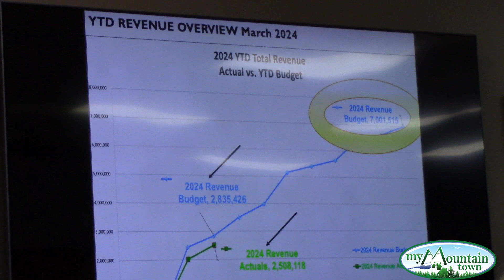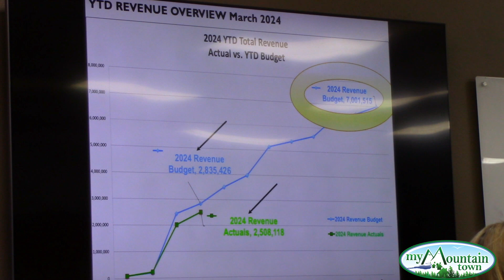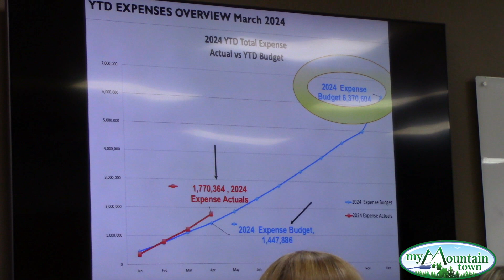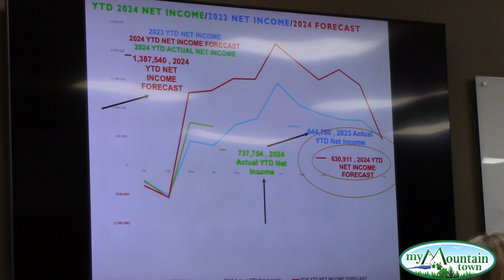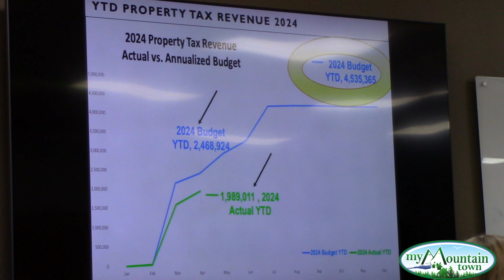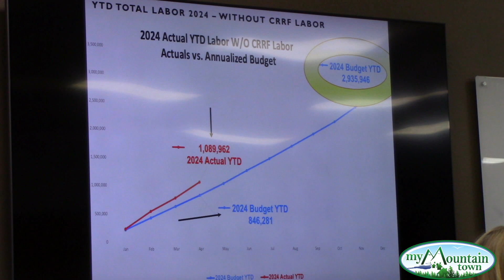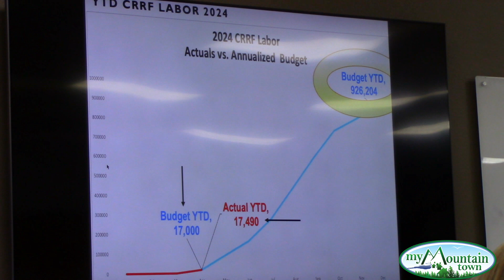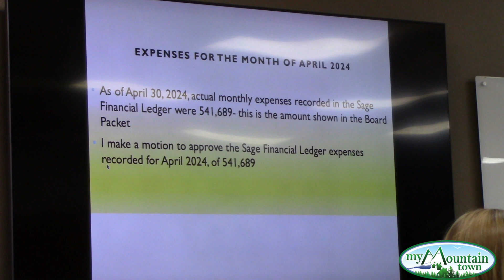Elk Creek Fire Protection District Board of Directors Meeting May 2024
Video recording of the Elk Creek Fire Protection District May 2024 Board of Directors meeting.
10 in attendance

Agenda & Time stamps:
@0:00 Pledge of Allegiance
@1:05 Moment of Silence
@3:17 Roll Call of Board Members
@ Additions and Deletions to, Motion to Approve the Agenda
@4:45 Public Comment Period
@19:15 Review and Approval of the April Board Meetings
@19:56 Financial Matter
@28:11 Chief’s Report
@49:06 Old Business
Chief Ware’s Contract
Strategic Planning
Director Report
@1:04:21 New Business
Sale of Fire Engine
@1:10:04 Adjournment